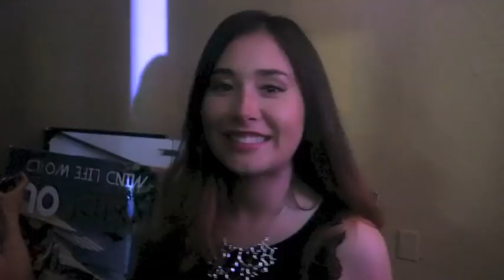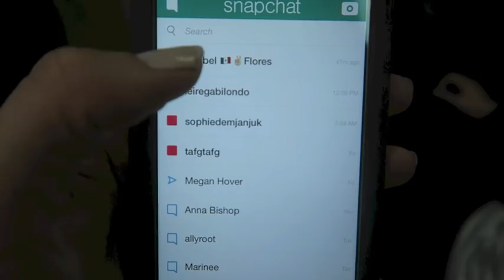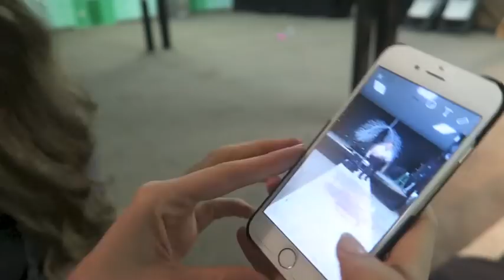Travel Diary - Jess models in Mexico!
Eloise's first trip out of the country! Come with us to Mexico with the Beauty Arise LA team to help Beauty Arise Ensenada produce their fourth fashion show as an outreach to their city! Jess models runway, Eloise learns to crawl, and Shaun skateboards in flip flops. again.
Thank so much for hanging out with us!